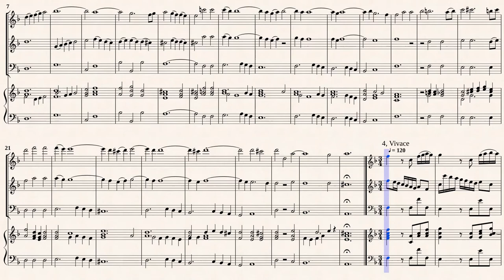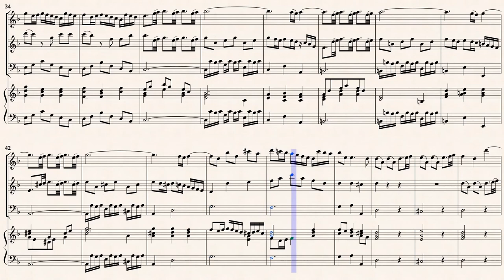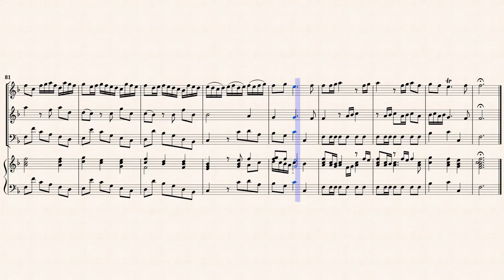Handel, G. F. _ Trio Sonata in D-Dur, HWV385 [Rec, Trv, Viol, Hch]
Arr. by : Siegfried Flesch (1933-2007)
Trio Sonata in D-major, HWV 385
for 2 Oboes and Continuo.
Transcribed for Rec, Trv, Viol and Hch in F-major